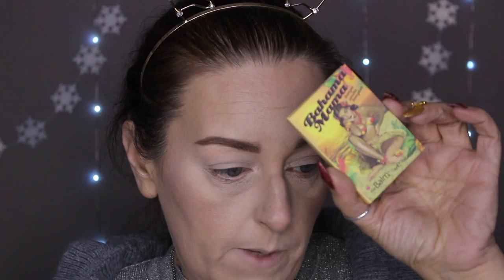Haul Black friday Révolution & test nouveautés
Les vidéos de Noel n'ont pas forcement été tournées dans l'ordre de publication. C'est pourquoi vous pouvez voir des différences de l'une à l'autre.
🔷 Je filme avec un Canon EOS 700D